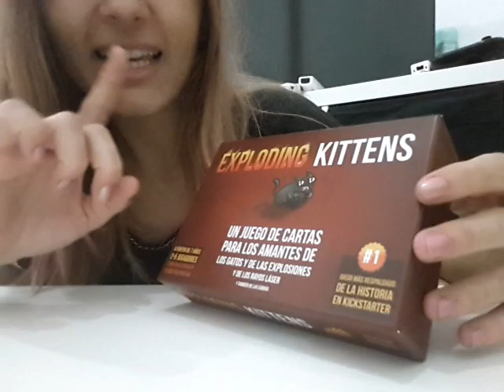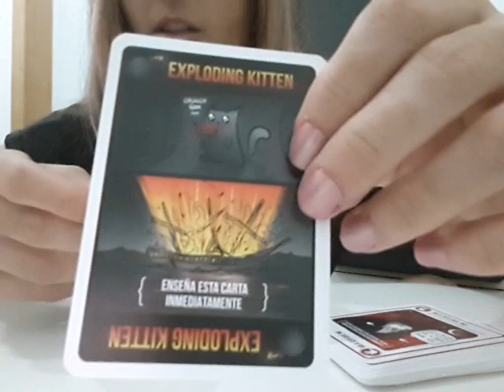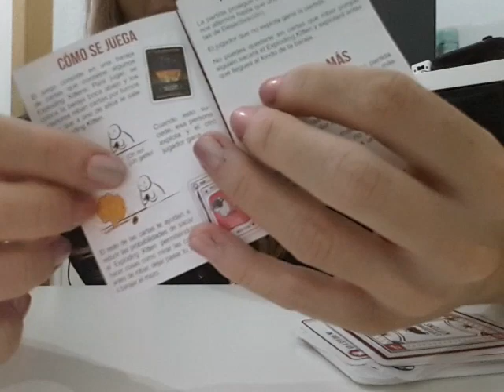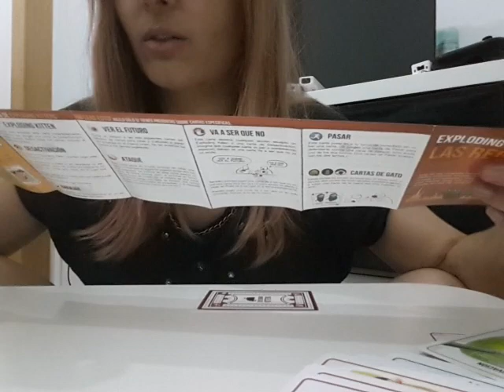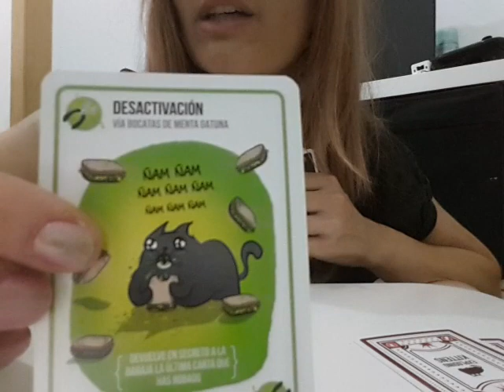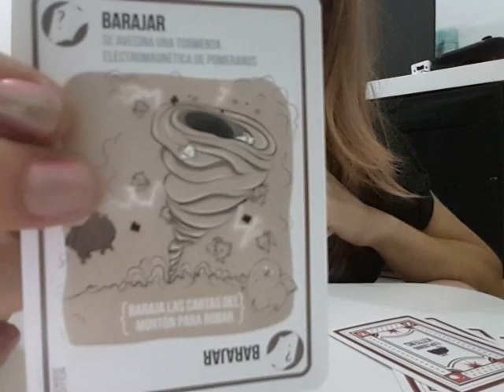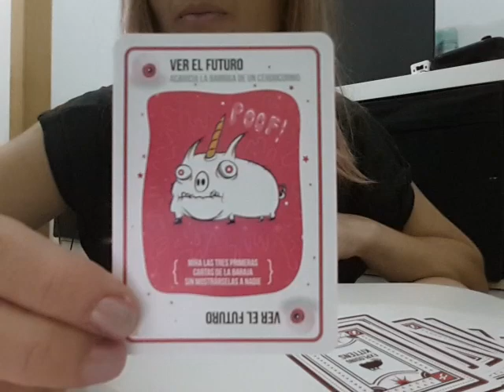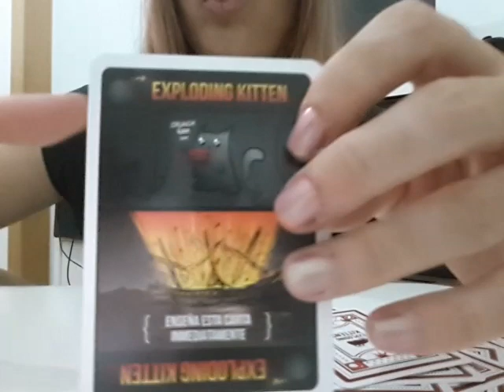ASMR en español - JUEGOS DE MESA -UNBOXING JUEGO NUEVO - EXPLODING KITTENS - GATITOS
Estos los integrantes del CLUB DEL DESORDEN ❤❤❤❤ id a verlos si quereis relax-risas :